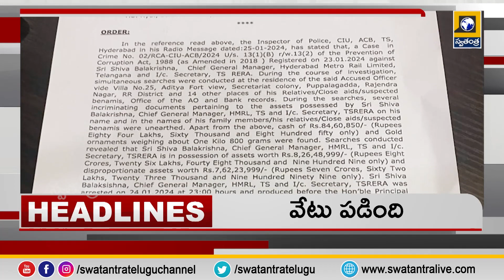7Am Bulletin Updates || Morning Latest News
Updates || Morning Latest News